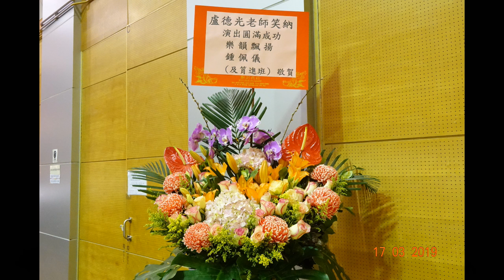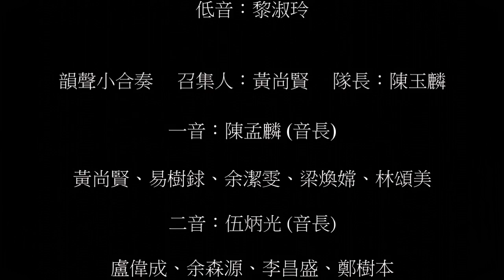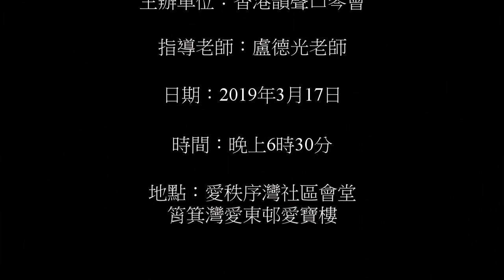41 表演花絮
香港韻聲口琴會主辦
2019口琴觀摩及交流演奏會
愛秩序灣社區會堂
2019年3月17日